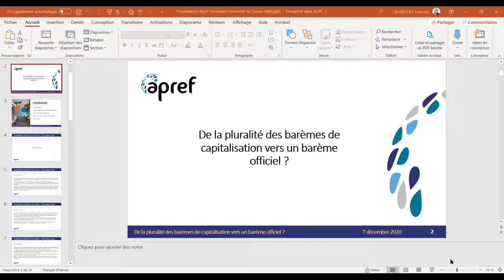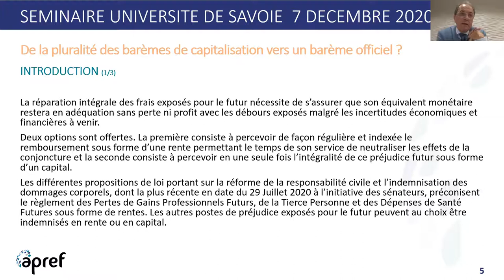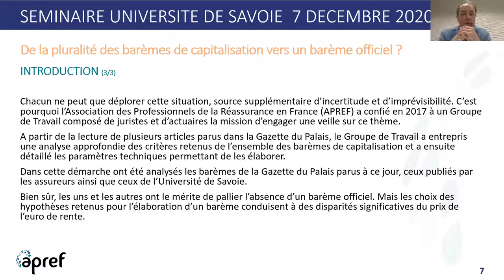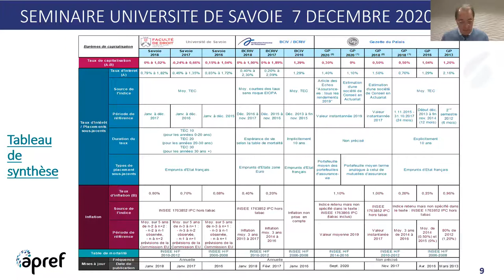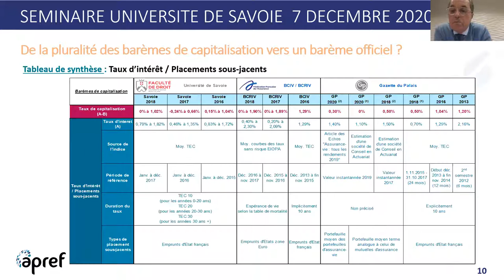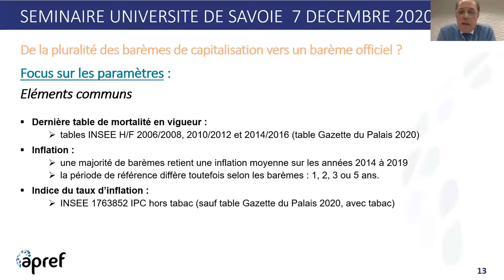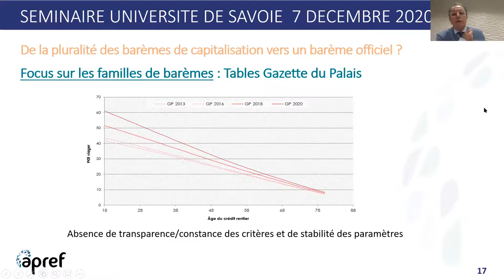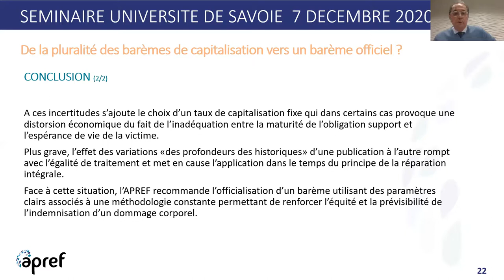JM Houisse, F Blanchet, La pluralité des barèmes de capitalisation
Contribution de Jean-Marc Houisse et François Blanchet, De la pluralité des barèmes de capitalisation vers un barème officiel, in État des lieux critique des outils d’évaluation des préjudices consécutifs à un dommage corporel, séminaire organisé par le Centre de recherche en droit Antoine Favre de l'Université Savoie Mont Blanc, dans le cadre du projet "Standardisation de la Réparation du Dommage Corporel" mené dans le cadre de l'Institut Universitaire de France par Christophe Quézel-Ambrunaz.